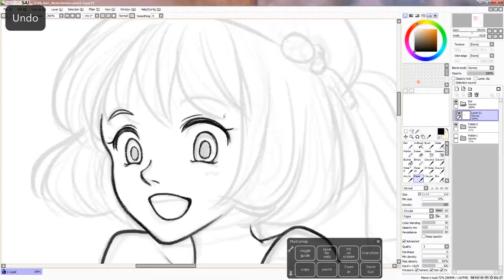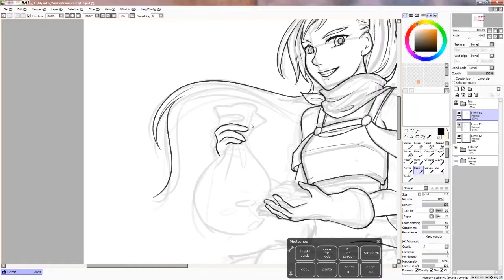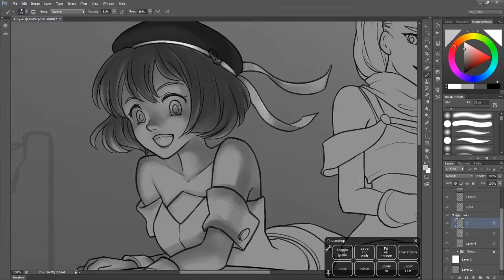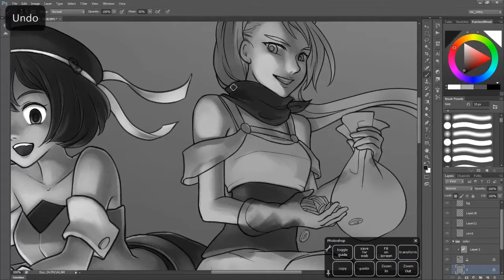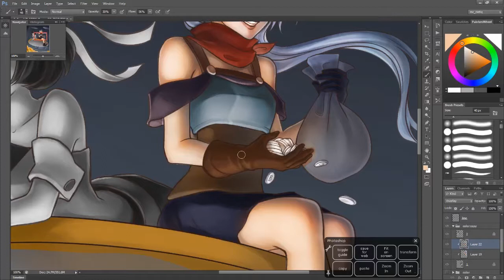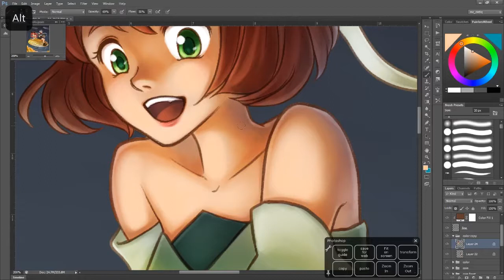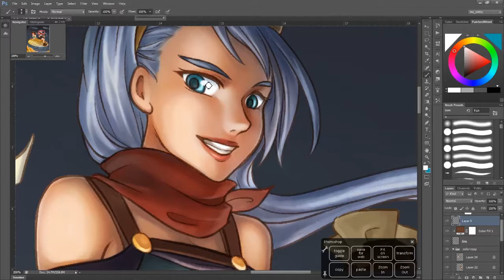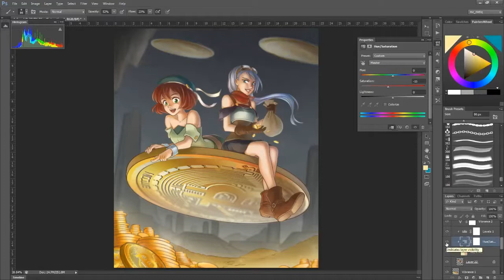Digital Painting Timelapse 01 Coin Treasure Cave